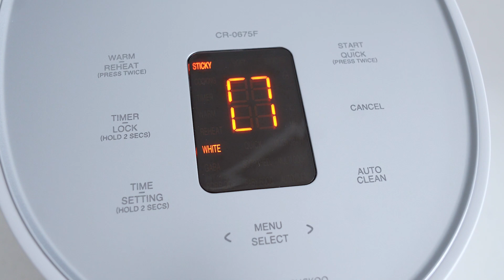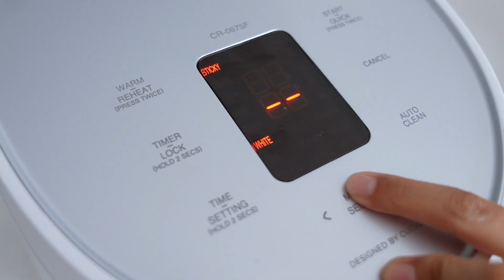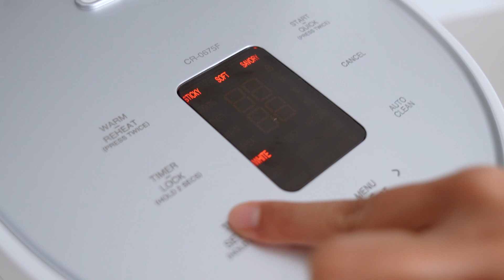Review CUCKOO Digital Rice Cooker CR-0675F | Rice Cooker Bagus Bikin Nasi Jadi Pulen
Moms harus banget punya dan cobain hasil dari rice cooker canggih CUCKOO Digital Rice Cooker CR-0675F ini.

Tak hanya bisa menghasilkan nasi yang sesuai selera mulai dari sticky, soft hingga savory rice, bahkan sup ayam request dari Cece juga hasilnya lezat banget. Emang juara banget deh rice cooker nomor 1 di KOREA ini.